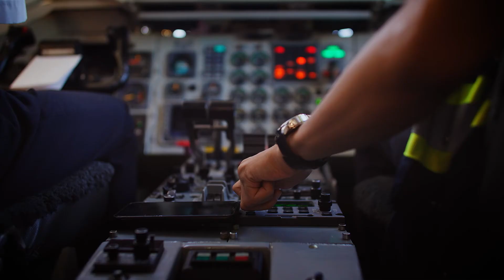People Friendly. People First.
At Pacific Coastal Airlines, we honour our motto of People Friendly, People First. We encourage a positive, caring workplace and put a high value on collaboration, accountability, and loyalty. We are inclusive, respectful, and have a friendly corporate culture.